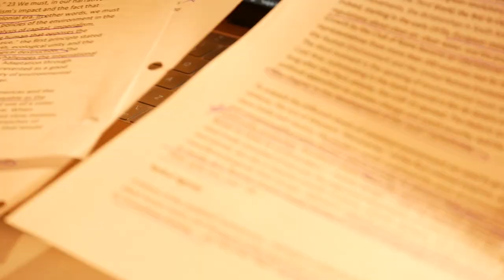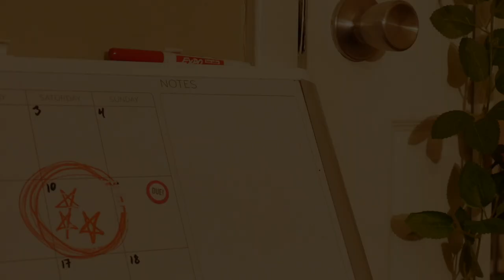PROCRASTINATION | ONE MINUTE SHORT FILM | ADITI SRIDHAR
PROCRASTINATION embodies the classic "I'll do it tomorrow" attitude that many of us have found ourselves in, especially during the COVID-19 pandemic. Confined to her room, our protagonist has the picture-perfect start to the day, which takes a quick turn with just the swivel of her chair.

Created for the One Minute Film Festival at the University of Pittsburgh

Written, Directed, and Edited by Aditi Sridhar
Starring Shakti Ramnath

Special Thanks: Shakti Ramnath, Tricha Kumar, Sam Alburger, Abby Cardilli, Pitt Center for Creativity